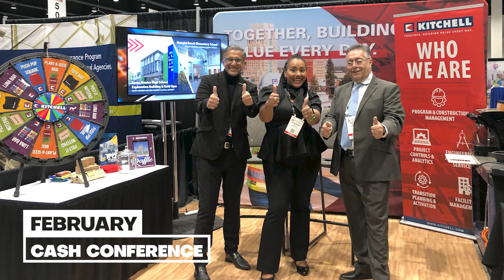Kitchell Year in Review 2022